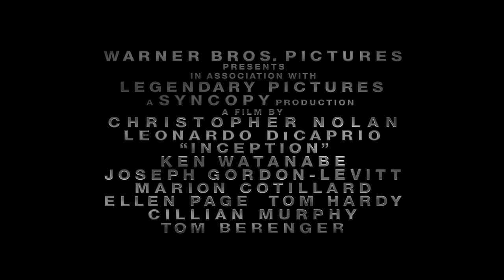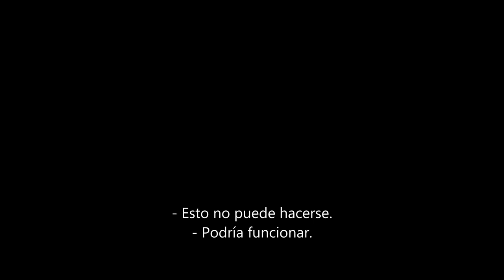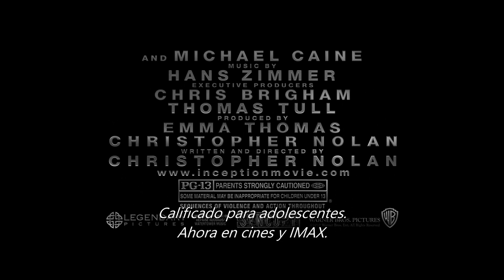Inception (2010) - TV Spots Subtitulado Español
13 anuncios de TV de la película de Christopher Nolan.

0:00 | Personajes (#39)
2:02 | Regreso a la Realidad (#45)
4:04 | Extractor (#50)
5:06 | El Hombre Clave (#51)
6:08 | Arquitecto (#52)
7:10 | Idea Simple (#25)
7:43 | Cambio (#27)
8:15 | El Sueño Es Real (#28)
8:48 | El Comienzo (#33)
9:20 | Real (#38)
9:52 | Bala (#47)
10:25 | Despiértame (#49)
10:55 | Diez Horas (#57)